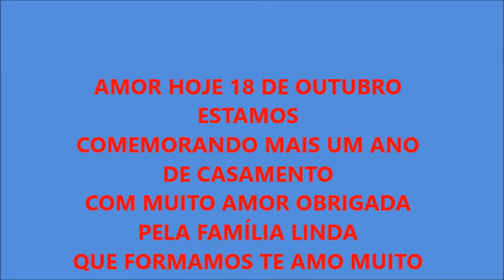5 ANOS DE MUITO AMOR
ANIVERSÁRIO DO NOSSO CASAMENTO